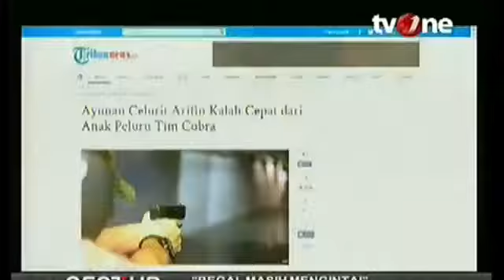GESTUR 25 Maret 2015 [LIVE] - BEGAL MASIH MENGINTAI